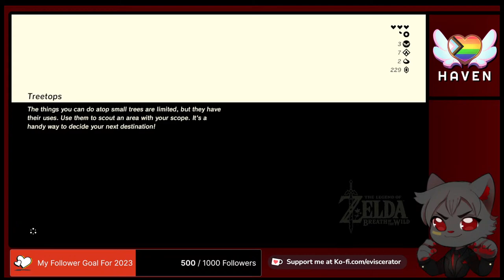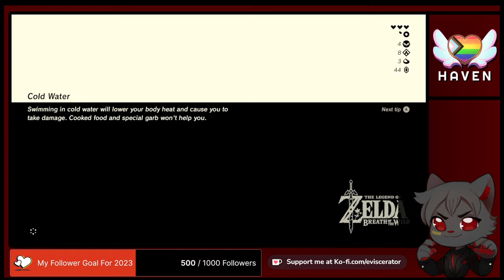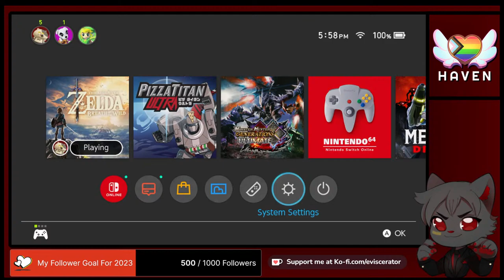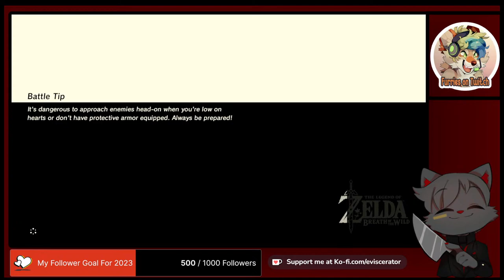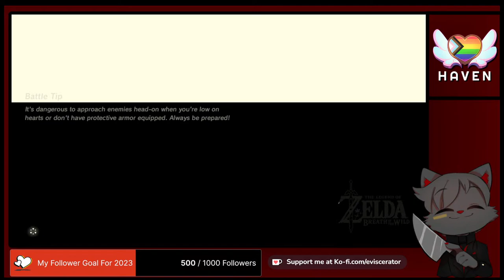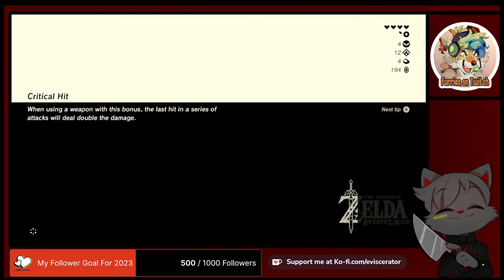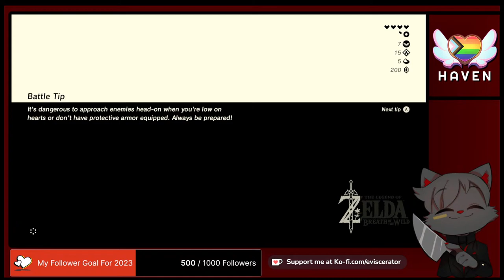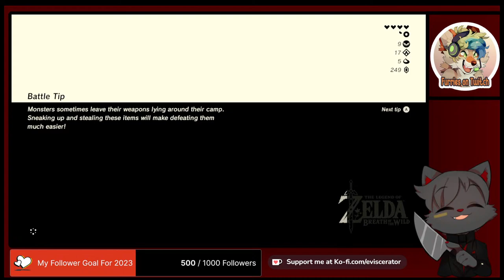Continuing My First Playthrough of BOTW (Switch)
Going in with low expectations.

▼ Game Links ▼